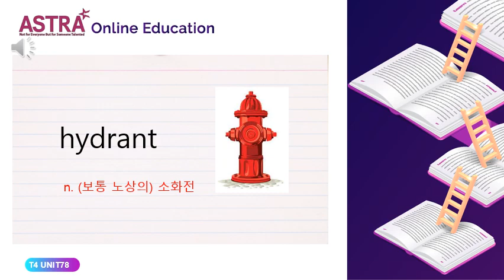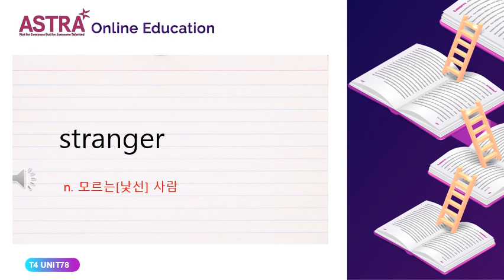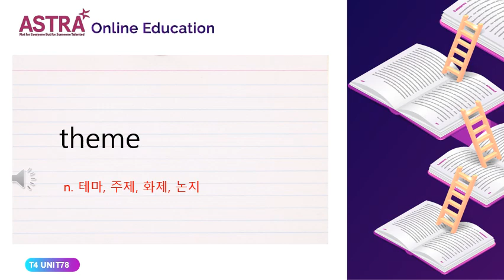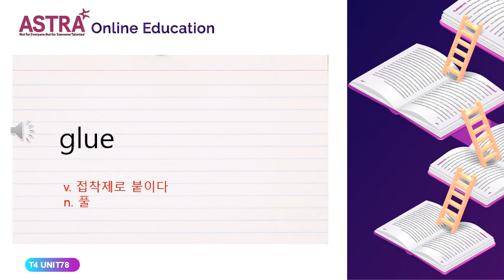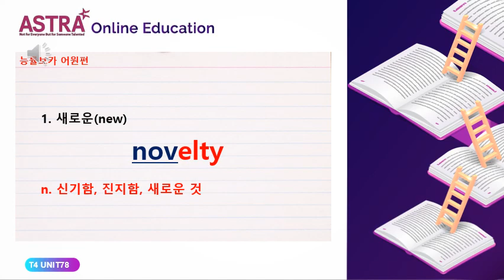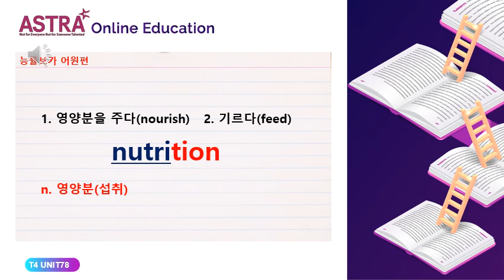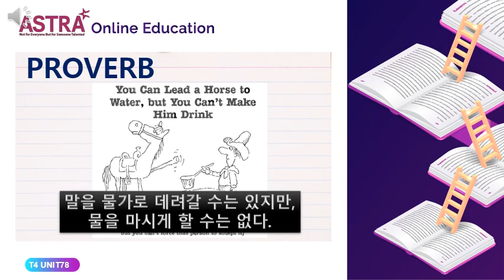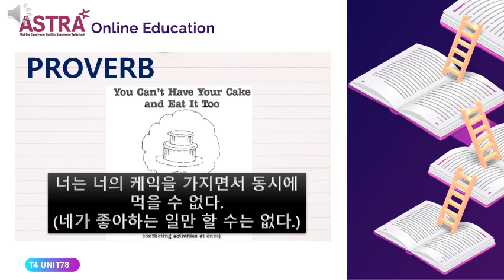TREASURS 4 UNIT78